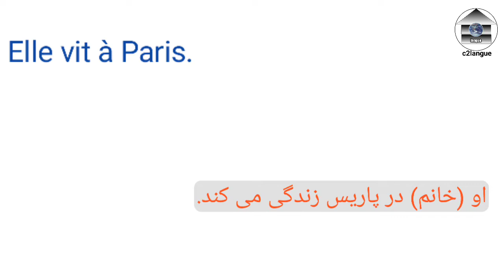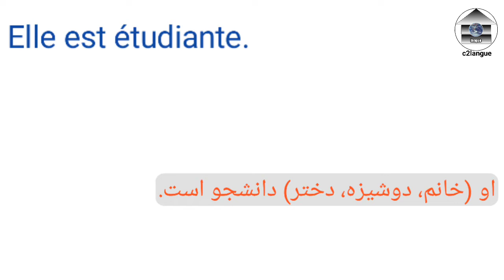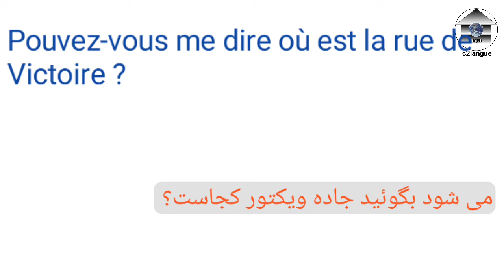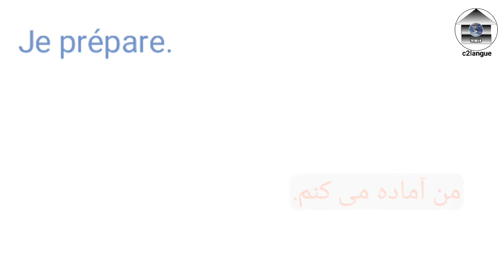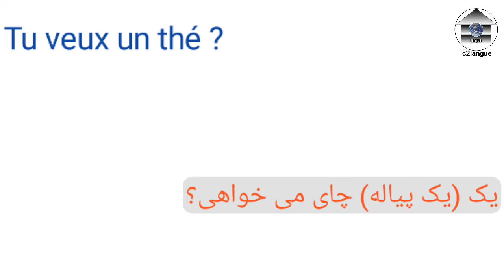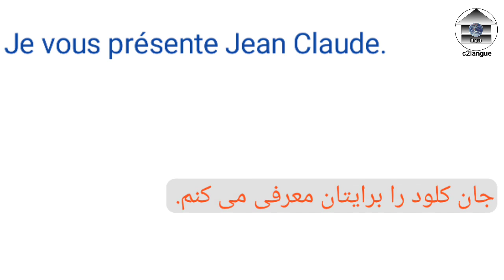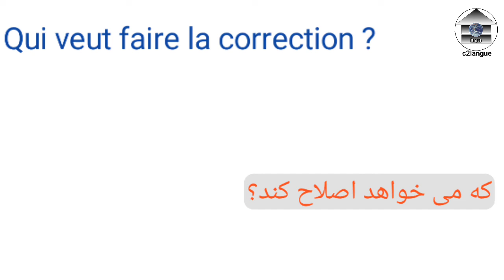Basic French Sentences | French language Institute